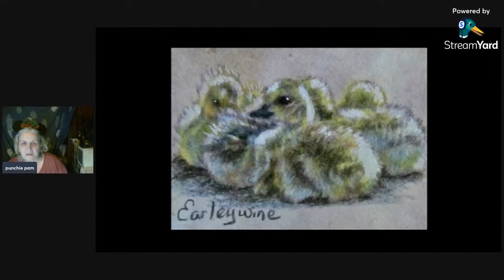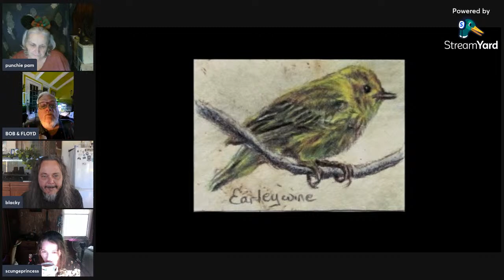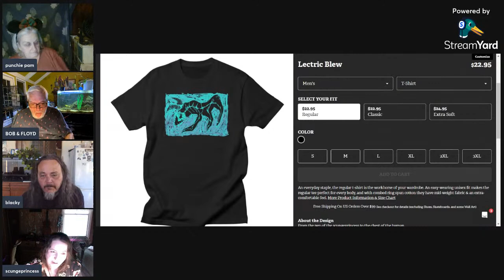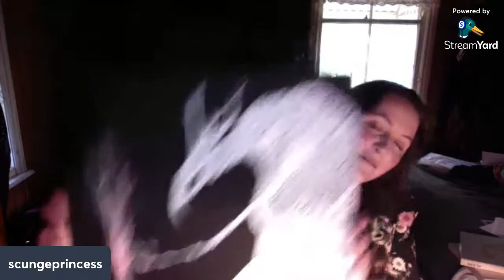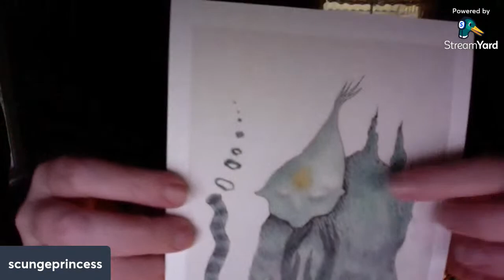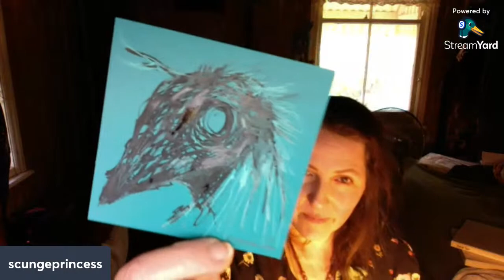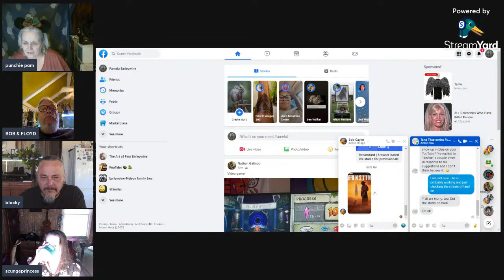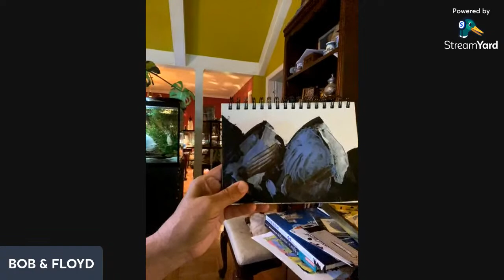Saturday Night Art and Friends!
Finally, another Saturday night art stream.  So sorry to all my friends for being missing in action for a little while.

Livestream 332!
Rules of chat - no politics or religion.  Respect the mods and everyone else in chat.  My mods, as well as I, give warnings, time outs and bans, if the occasion warrants it. Please listen and use your common sense.  If you  break these rules and want to start drama, please know that I will not play.  Love you all, but we are not high school kids!  Thanks guys

A few people have asked me about the bark paper that I use.  It takes some patience to work with - but I highly recommend trying it.   I usually get 10 sheets at once to save on shipping, etc. Here is a source for those who want to try it ! or the buckskin

Thanks everyone for your support!  Love you guys